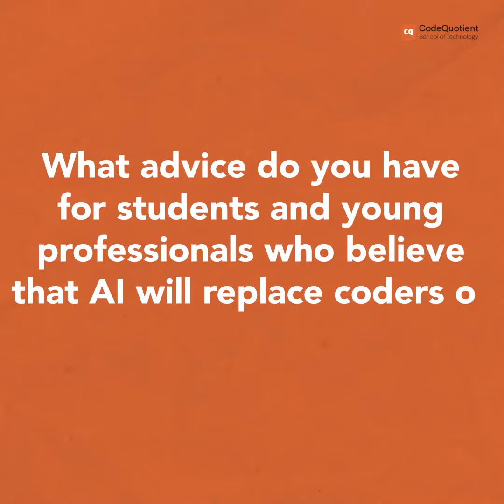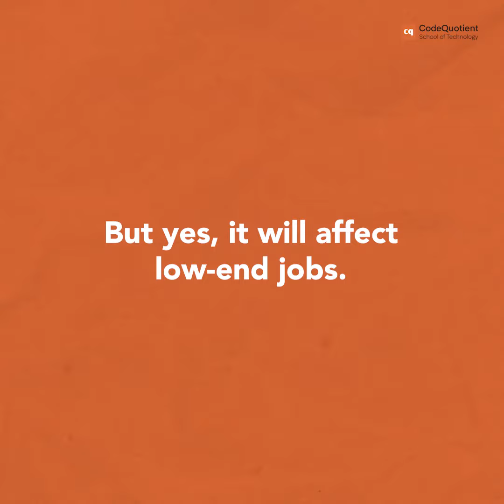Will AI Replace Coders and Computer Science Engineers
When I visit colleges and universities, there is one topic that comes up very often from students and teachers - "Will AI replace coders?"

They want to discuss - what will be the impact of AI and which jobs will be eliminated? How can one get ready for this change?

So here's my perspective on it ⬆️